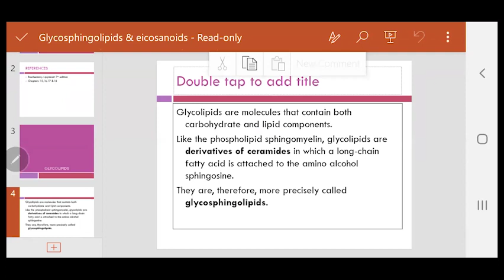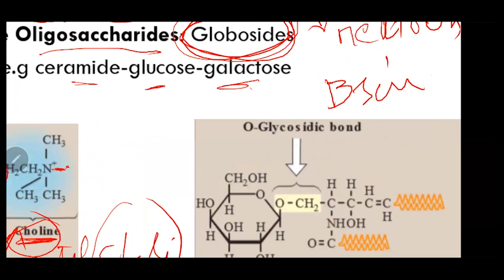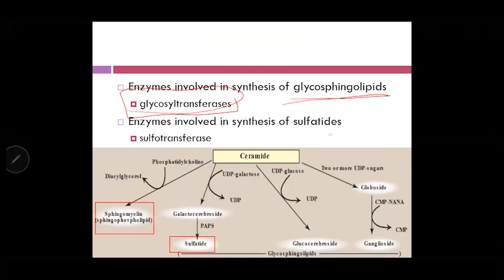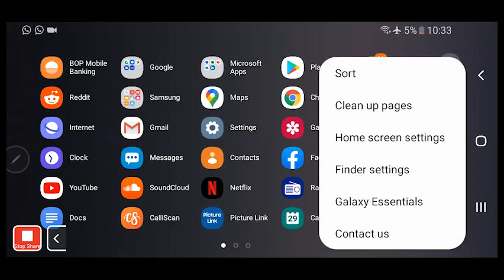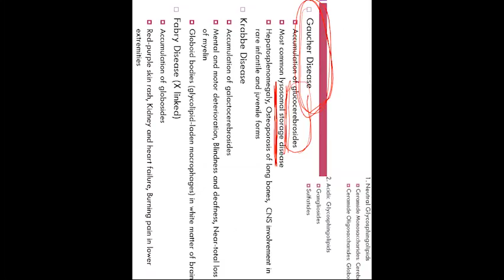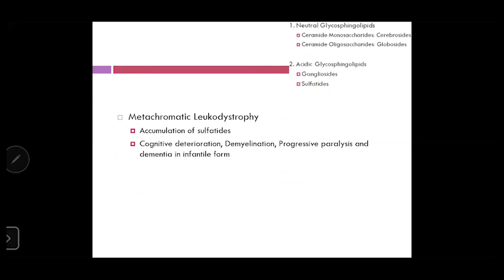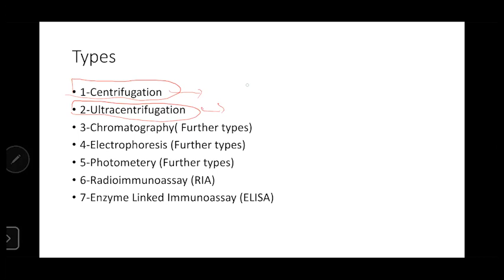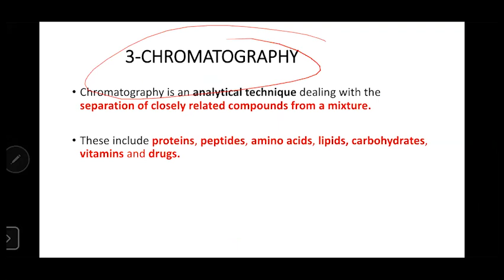29 April, 2020 Structural Organization Of Proteins